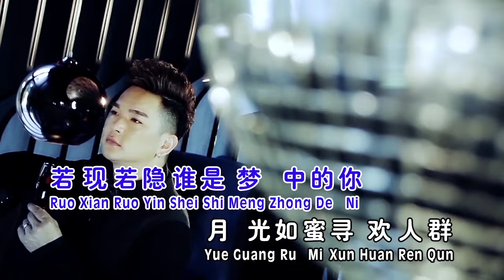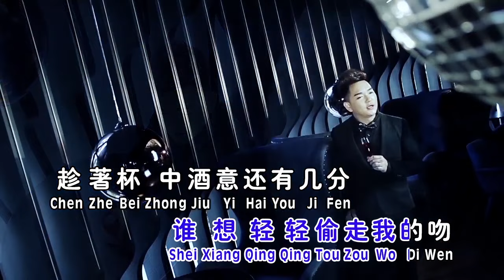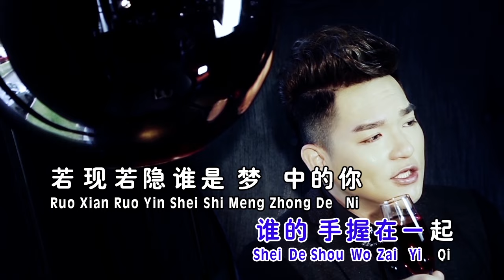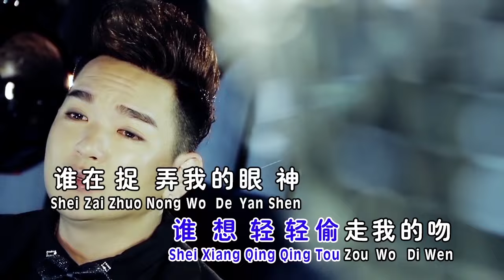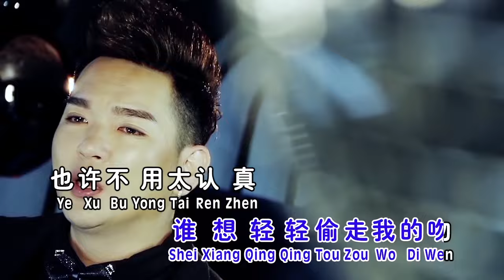天翔宇翔 - 铿锵魅力恋歌 4【誰想輕輕偷走我的吻】（宇翔）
【天翔宇翔《不管多久我等你》專輯】

谁想轻轻偷走我的吻
词：陈家丽 曲：童安格

春风细细，诉说秘密，谁的手握在一起，若现若隐，谁是梦中的你，月光如蜜，寻欢人群，多少爱慕的眼睛，不远不近，正好使我动情，我的心从来不觉得冷，像盏粉红色的灯，温柔的燃烧在夜里，谁想轻轻偷走我的吻，谁在捉弄我的眼神，谁想轻轻偷走我的吻，趁著杯中酒意还有几分，谁想轻轻偷走我的吻，不想做个寂寞的人，谁想轻轻偷走我的吻，也许不用太认真。